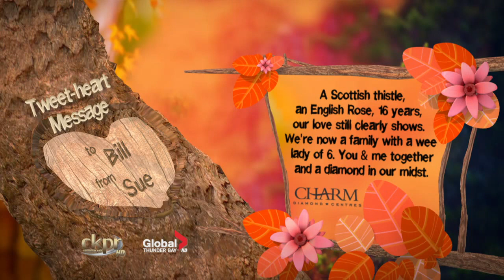To Bill From Sue